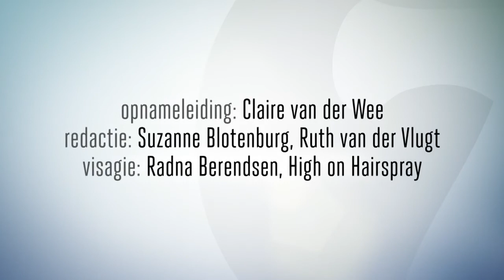Adjiedj Bakas bij 7Ditches over Trends in 2014 (4/4)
In deze aflevering van het programma 'Geldzaken' bespreekt trendwatcher Adjiedj Bakas de financiële trends van 2014.